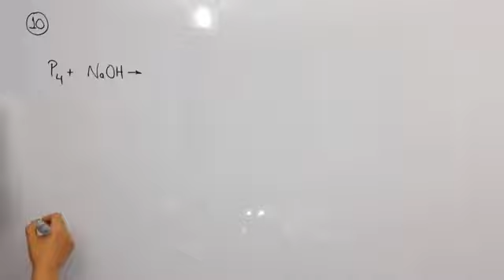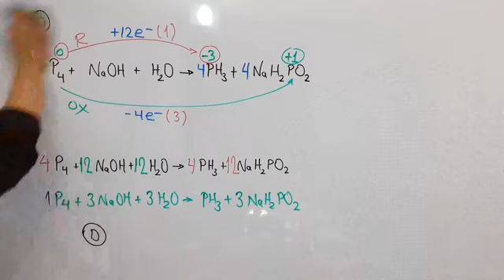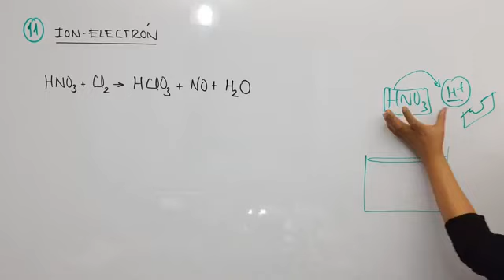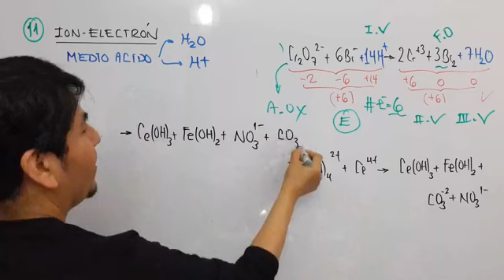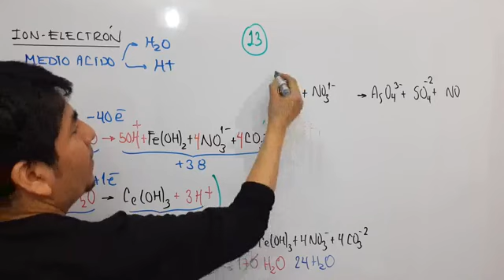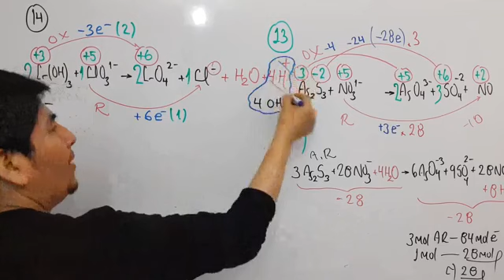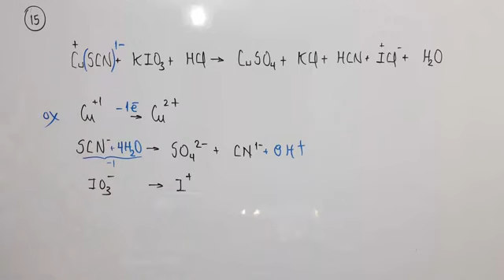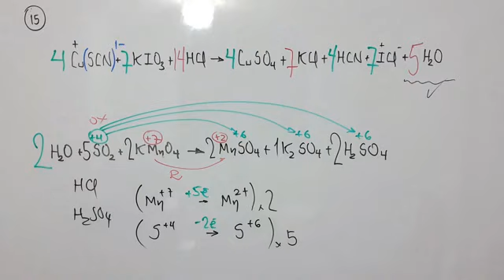C6_BALANCE REDOX ION ELECTRON Y DIAGRAMA DE FASES_P2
CLASE 6 (CONTINUACIÓN BALANCE REDOX).mp4